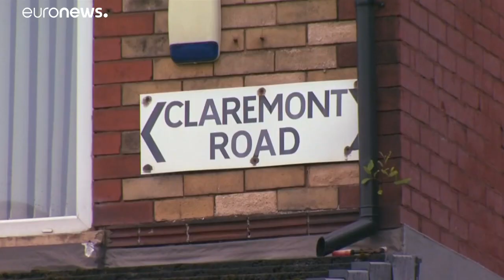Δέκα τραυματίες από πυροβολισμούς στο Μάντσεστερ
Οι αρχές κάνουν λόγο για τραύματα από αεροβόλο όπλο…